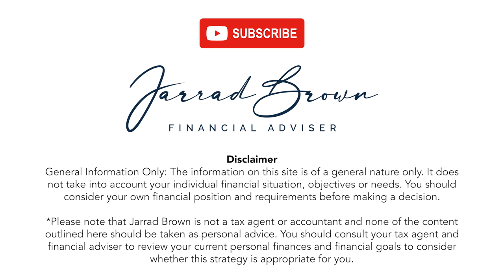Retirement Destination Unknown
Are you an Australian expat unsure about where you want to spend your retirement years?

In this video, I dive deep into the common uncertainties surrounding retirement destinations and why it's crucial not to let this hold you back from saving for a retirement lifestyle that you deserve.

We cover:

✅ The importance of starting your retirement savings early, regardless of your future plans.
✅ Strategies to manage the uncertainty and keep your financial goals on track.
✅ Insights on how to make informed decisions about where to retire.
✅ Tips for ensuring you have a wonderful retirement, no matter where you choose to live.

Whether you're planning to stay in Australia or explore living abroad, this video will provide valuable guidance to help you navigate the uncertainties and secure a rewarding retirement.